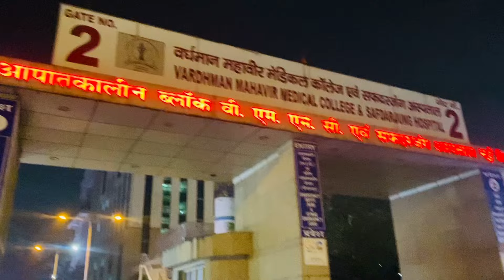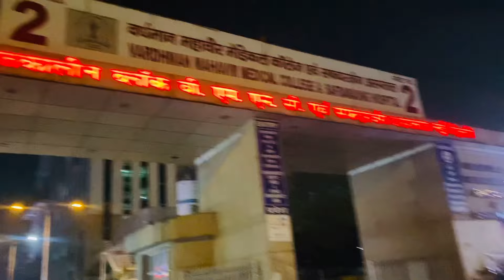Sana ko lekar jana pada hospital 🏥😭@crazysanakhan